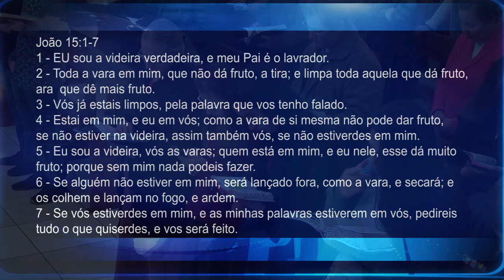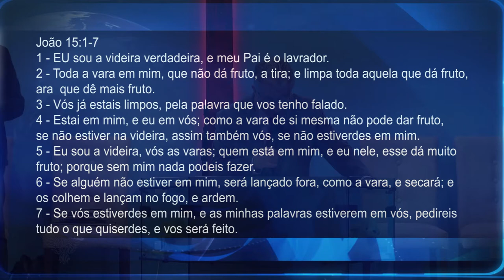TUA CASA | Pr. Neri Schardosim